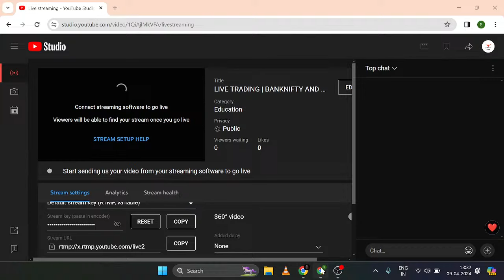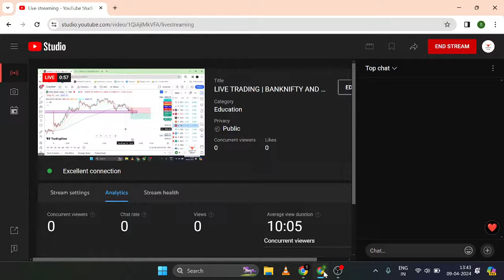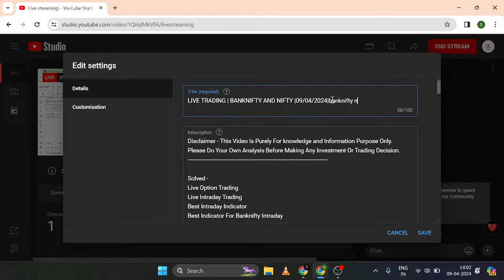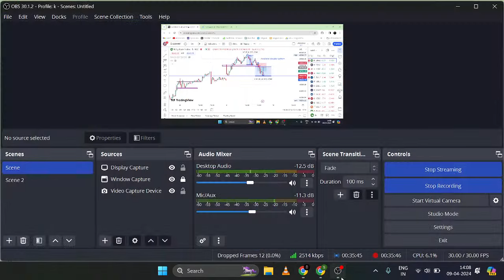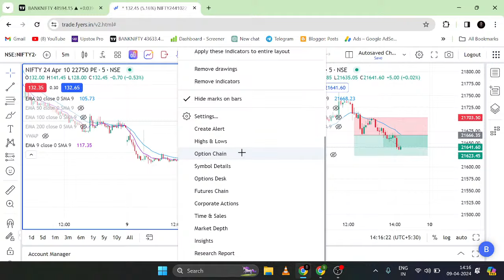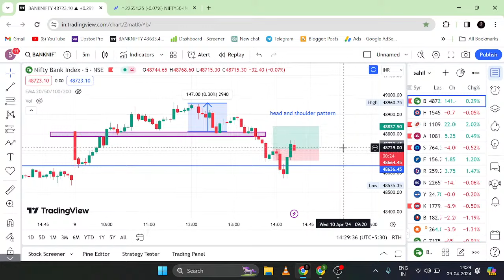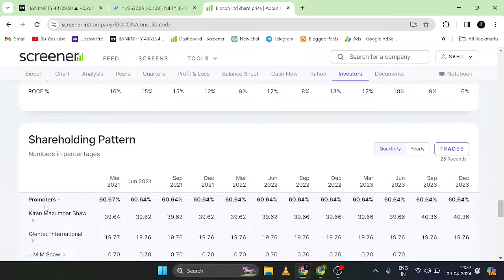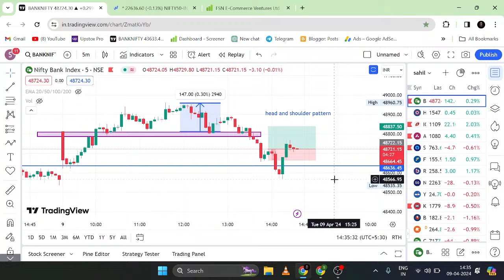LIVE TRADING | BANKNIFTY AND NIFTY |09/04/2024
Solved -
Learn intraday option strategy
Intraday Strategy
Nifty    banknifty strategy  banknifty analysis today    Theta Options
Expiry Trading    equity live trading
Trading In Volatile Markets
System Trading
Nifty Today    Expiry Special  Technical Analysis Live
stock market upd7ate  learn trading
Live Market Update   Todays Market Analysis